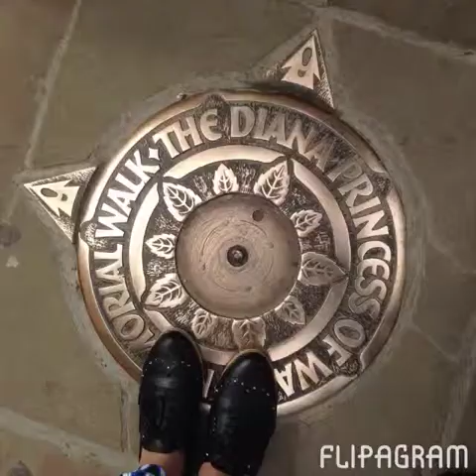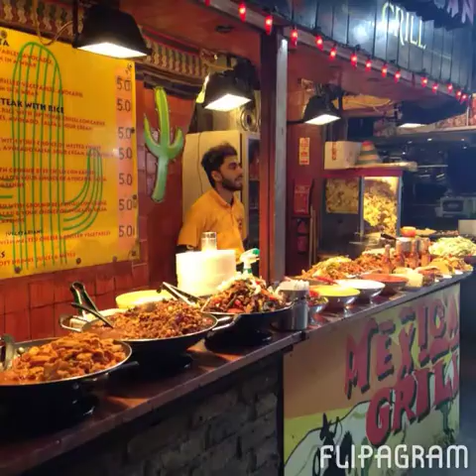Flipagram - Fabulous weekend in London :)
Fabulous weekend in London with a awesome friend!!!